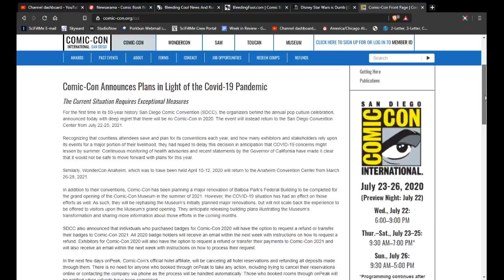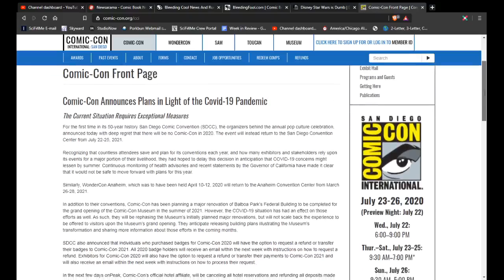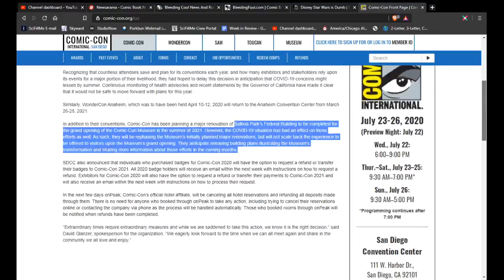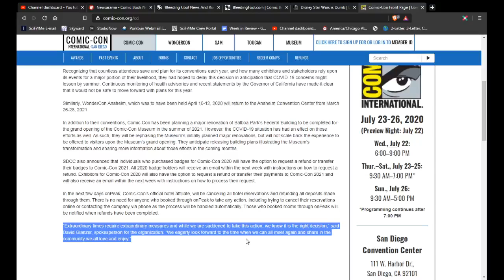BREAKING: SAN DIEGO COMIC-CON CANCELLED -- April 17, 2020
San Diego Comic Convention (SDCC) has now made it official: there will be no Comic-Con International or WonderCon in 2020.

The organization posted the announcement on their web site today, citing the pandemic and decisions made by local and state governments related to the current COVID-19 outbreak.